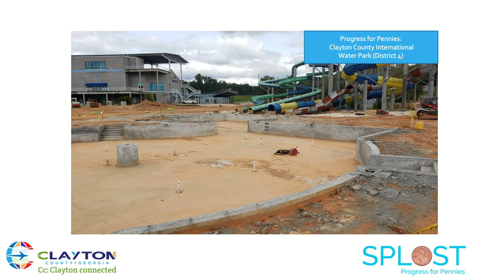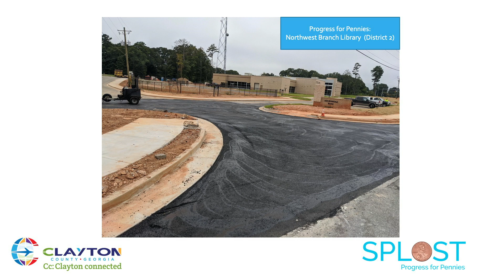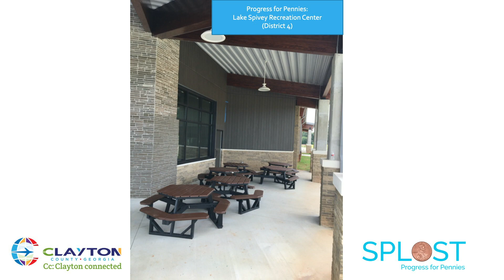Clayton County SPLOST Updates September, 15 2020